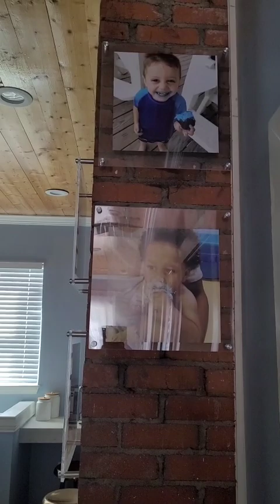Beach Area Vacation Rental/ The Singleton's